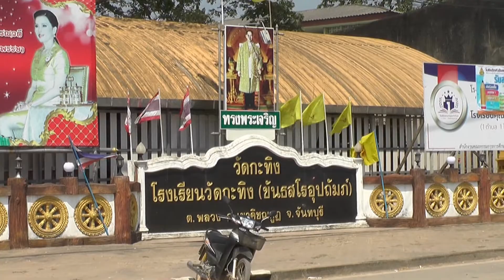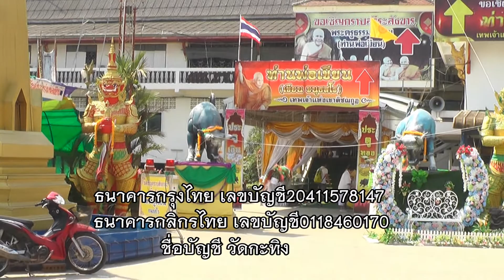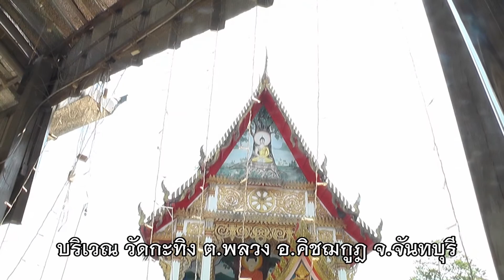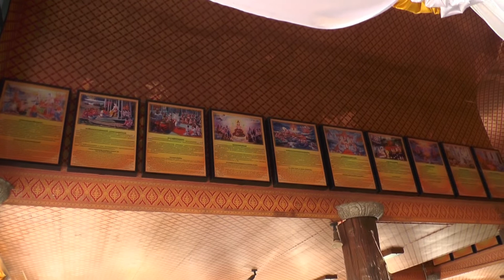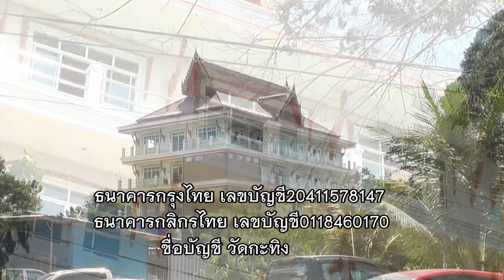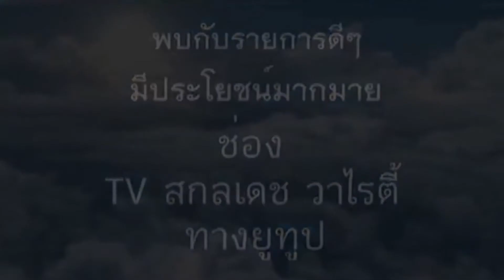วัดกะทิง ต. พลวง อ. คิชฌกูฏ จ. จันทบุรี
วัดกะทิง ต.พลวง อ.คิชฌกูฏ จ.จันทบุรี ถ้าไปเที่ยว เขาคิขฌกูฏ อย่าลืม มาไห้วหลวงพ่อเขียน กันนะครับผม